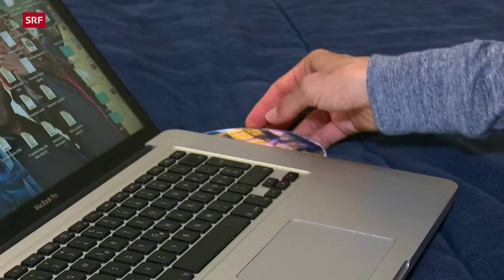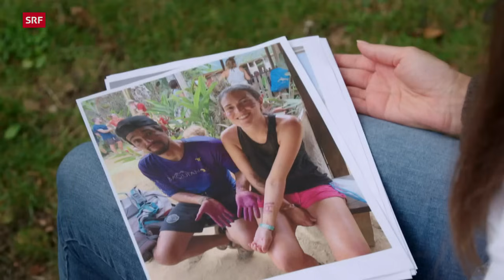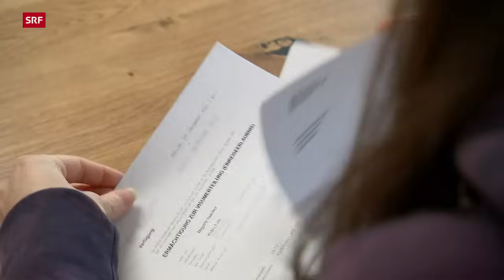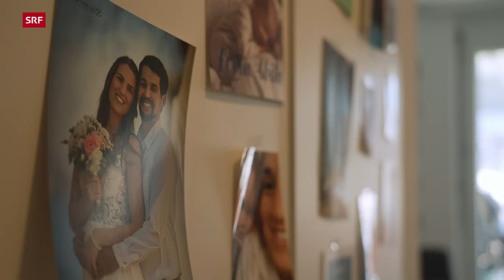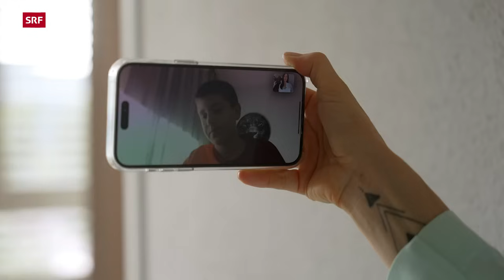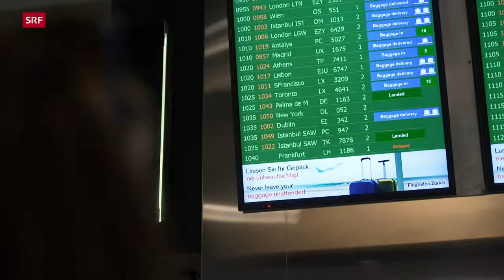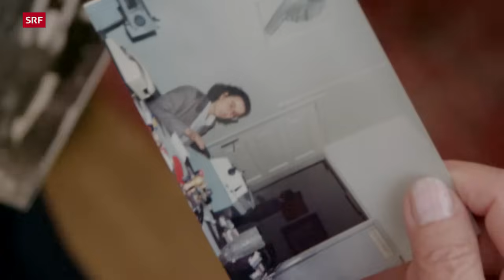Schweizer Liebesgeschichten aus aller Welt – Das Wiedersehen | Hin und weg 2024 (2/2) | DOK | SRF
Mona Vetsch trifft in Istanbul erneut die ehemalige Influencerin Doris Hofer. Sie lebt mit Kerem und ihren zwei Kindern in einer Patchworkfamilie. Seit letztem Sommer hat sich vieles verändert. Ein Wiedersehen gibt es auch mit Andrea und Pedro Dugarte-Götz, deren grösster Wunsch in Erfüllung ging.

Doris Hofer war als Fitness-Influencerin in der Türkei sehr erfolgreich. Auch privat fand sie ihr neues Glück mit dem Architekten Kerem. Doch mit fortschreitendem Alter suchte Doris eine berufliche Alternative. Auch die schwierige Wirtschaftslage machte ihr zu schaffen. Jetzt hat sie in ihrer Heimat Schweiz einen gutbezahlten Job angenommen. Damit wird sie zur Pendlerin zwischen zwei Welten.

Andrea und Pedro Dugarte-Götz wurden während der Corona-Zeit in Kolumbien ein Paar. Nach einer geplatzten Hochzeit und langem Hoffen und Bangen konnten sie endlich heiraten. In der Schweiz hat der ehemalige Tourguide Pedro schnell Arbeit gefunden, und die beiden haben sich ein gemeinsames Leben aufgebaut. Söhnchen Levin ist ihr grosses Glück. Und doch gibt es im Leben des gebürtigen Venezolaners eine grosse Sehnsucht.

▪ Ein Film von Elvira Stadelmann
▪ Kamera:  Sergio Cassini, Ivan Aebischer, Adrian Baumann, Frank Messmer
▪ Schnitt: Andreas Arnheiter
▪ Produktion: Franziska Wellinger
▪ Leitung: Nathalie Rufer

 👇 Mehr zum Thema Dokus & Reportage gibt es hier:
👥 SRF Dok auf Facebook: